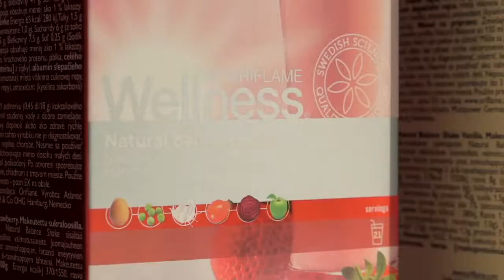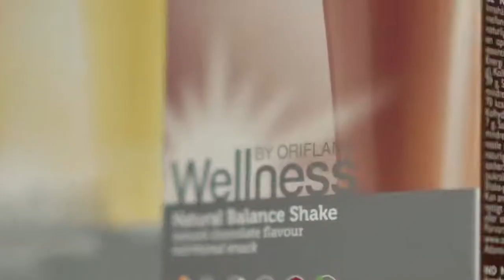Почему коктейли Нэчурал Баланс незаменимая часть здорового рациона